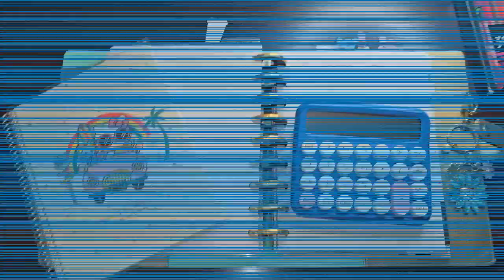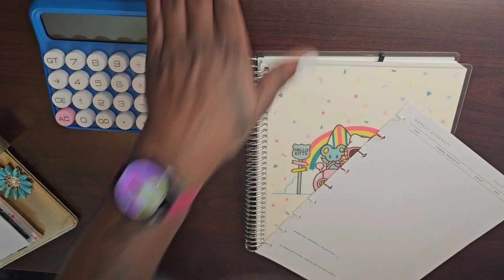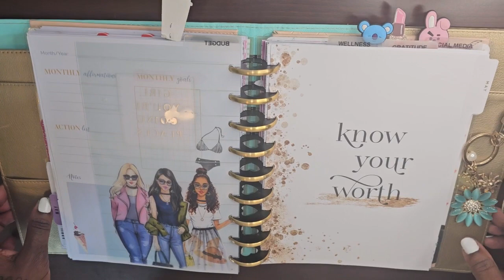MAY WEEK #1 & #2 TRANSACTION LOG CHECK IN rongrong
HEY YALL HEYY!!!

I AM BACK WITH ANOTHER VIDEO. IN THIS ONE I AM  GOING OVER MY TRANSACTIONS FOR WEEK #.1 & #2 OF MAY.  COME JOIN ME AS I SEE HOW I AM DOING WITH MY BUDGET AND IF I AM ON TRACK SO FAR. YALL ALREADY KNOW HOW THAT CAN GET, SO LET'S SEE WHAT IS GOING ON.

IF YOU ARE NEW AROUND HERE THEN WELCOME, WELCOME AND WELCOME. I AM SO GLAD YOU DECIDED TO COME AND JOIN ME. I WOULD LOVE TO HAVE YOU JOIN THE BUDGET BAES.